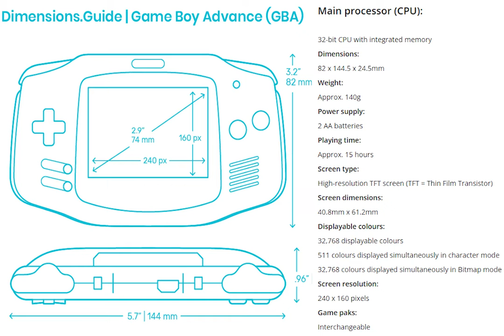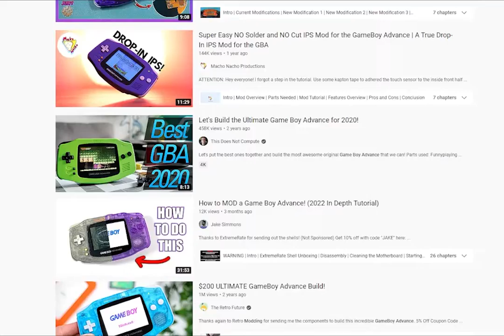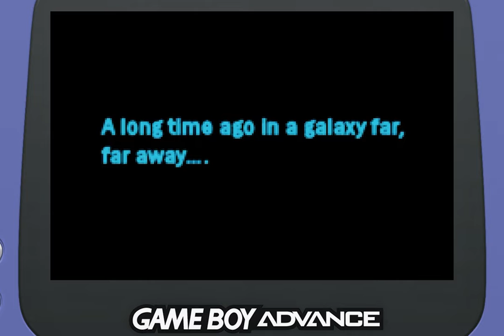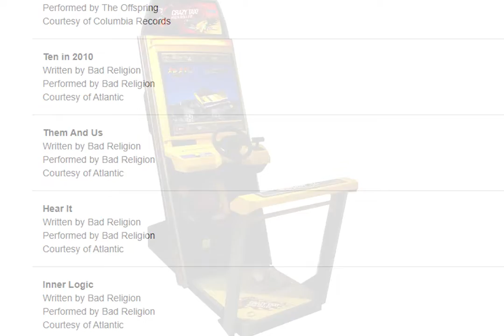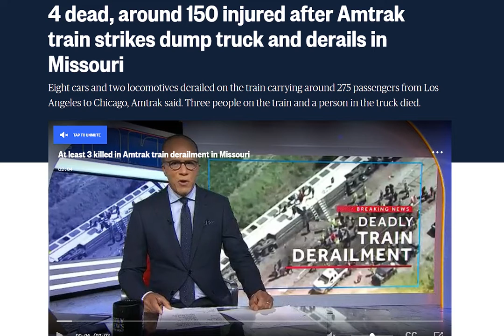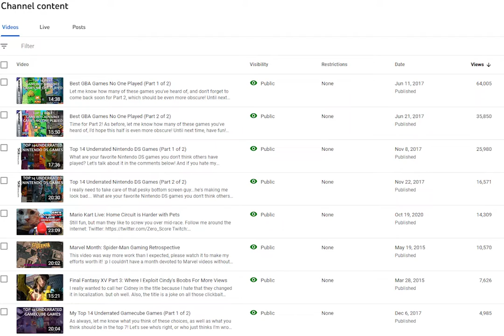Overly Ambitious Video About Overly Ambitious GBA Games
What games do you think are too ambitious for the system? What would you like to see me cover next? Why did I feel the need to spend an hour talking about these mostly bad games? How shamelessly will I whore out Star Wars for clicks on this video? I only have an answer for that last one, and it's a lot. Whatever it takes.

0:00 - Intro
3:08 - Mortal Kombat Deadly Alliance/Tournament Edition
7:03 - Tekken Advance
8:38 - Sonic Battle
11:23 - 007 Nightfire
12:35 - Kill.Switch
15:04 - Dark Arena
16:43 - Ballistic: Ecks V Sever
19:16 - Star Wars: Flight of the Falcon
20:51 - Banjo Pilot
23:47 - Crazy Taxi: Catch a Ride
25:30 - Driv3r
27:45 - Need for Speed Carbon
30:45 - Smashing Drive
32:46 - Stuntman
35:01 - Super Monkey Ball Jr.
38:42 - Banjo Kazooie: Grunty's Revenge
42:53 - Asterix & Obelix XXL
47:15 - SSX 3
49:33 - Conclusion